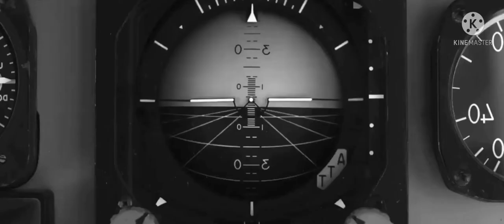KBJM MASHUPS//THE TRAILER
This Chanell will honour my favourite artists with mashups with only their aritists.

List of Artists that are gonna apeear on my chanell:

Adam Wright
Superm
Wavy
Tinie Tempah
The Black Eyed Peas
Rihanna
Olivia Rodrigo
Tate McRae
Selena Gomez
Dua Lipa
Aespa
Doja Cat
Britney Spears
Ariana Grande
Saliem Isee
Khailed
Katy Perry
Kai
Megan Thee Staillon
Hillary Duff
BLACKPINK
Ateez
Nicki Minaj
Ava Max